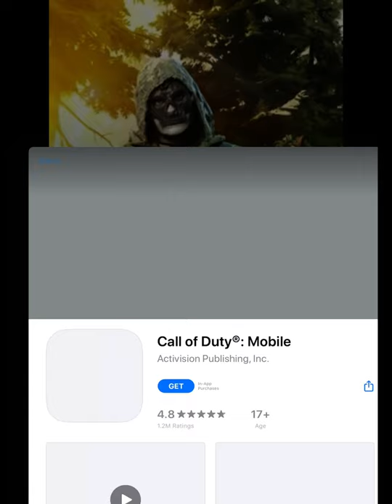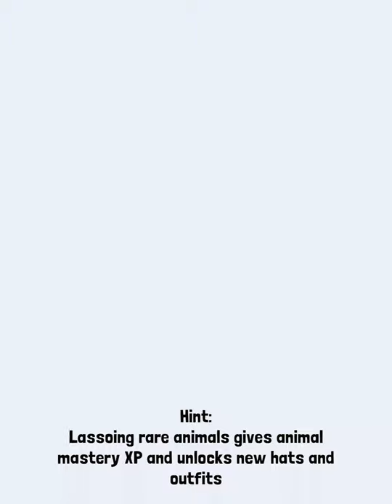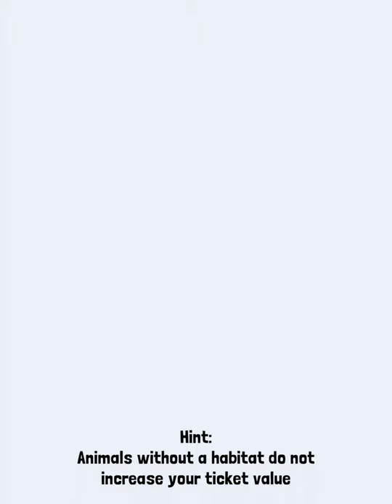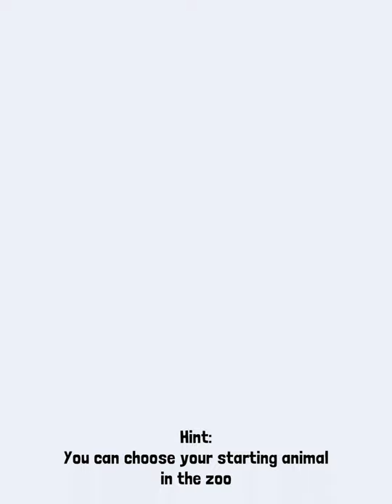Riding every baby animal in my park (rodeo stampede)